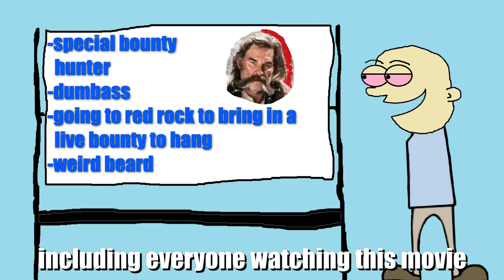The Hateful Eight explained by an idiot